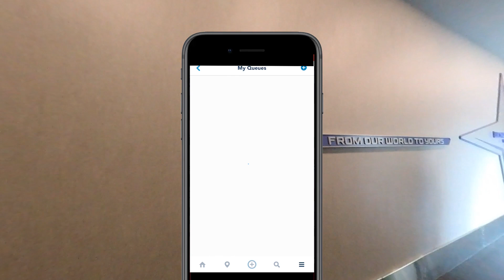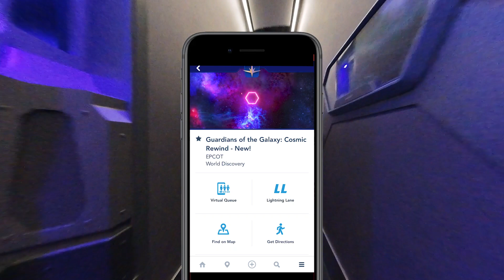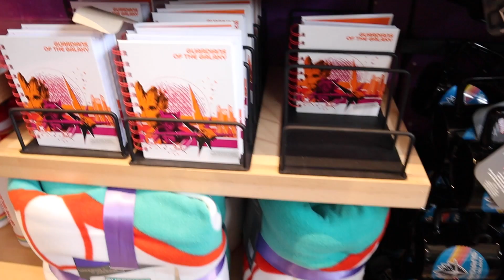Opening Day - Guardians of the Galaxy Cosmic Rewind - How to get on Disney's newest attraction!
Join me for opening day of Guardians of the Galaxy: Cosmic Rewind. In this video I explain how to get on the attraction with either a virtual boarding group or the Individual Lightning Lane. I also show the special merchandise and what the opening day experience looked like for Walt Disney World's newest attraction.

Be sure and visit Matt and Alex's Channel for excellent vlogs, theme park news, and reviews: